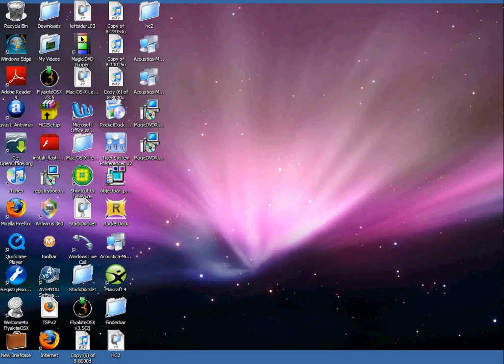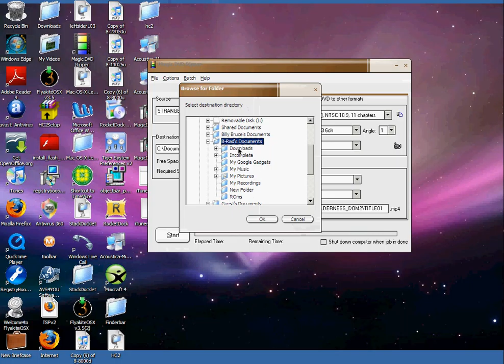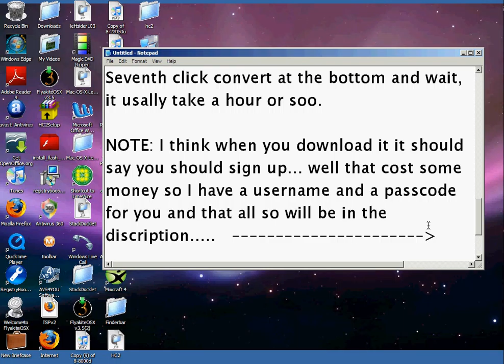How to get movies on a iPod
The link to Magic DVD Ripper

And the username  is Team Crude

And some passwords are
 A83-307reShlRP^:8q9

A_7H307@T(GW5#(K!y9
AdrH30,t"(aXSMM3i49

AGUW30xuC6oI.Q8\I19